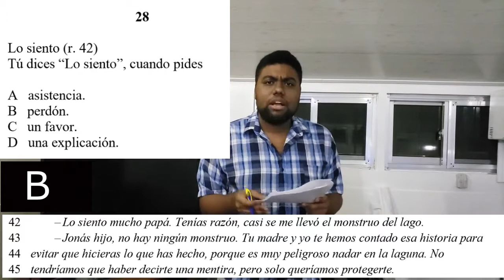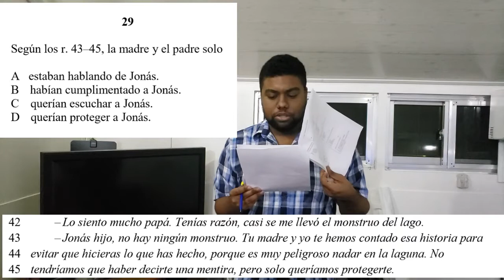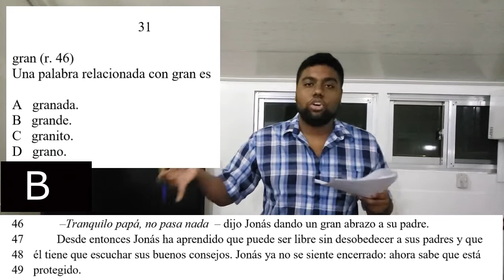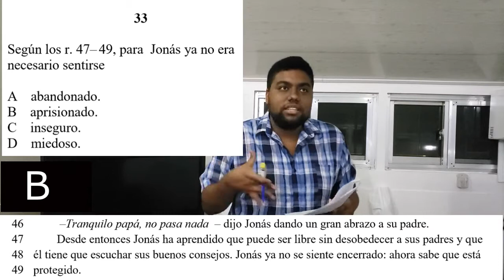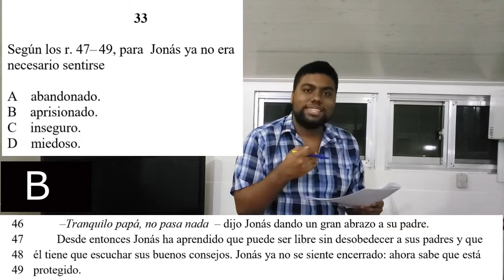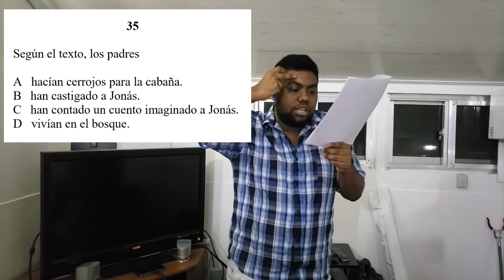Examen 2017 Parte 5 | Vraag 28 - 35 | Voorbereiding Spaans Examen| MULO 3+4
In deze les zullen we de  examen tekst van 2017 afronden. Na deze video ben je in staat  andere teksten te oefenen en een voldoende halen op het examen.